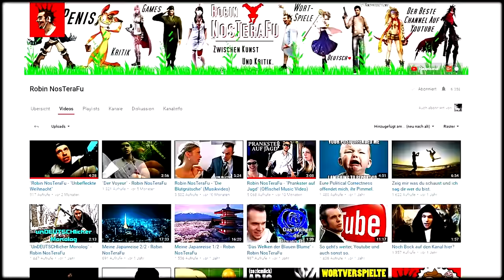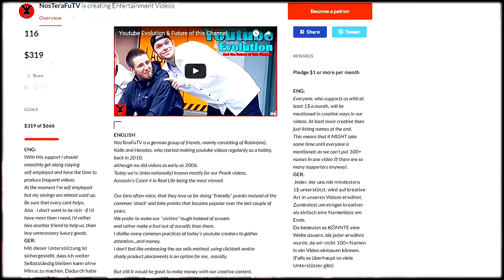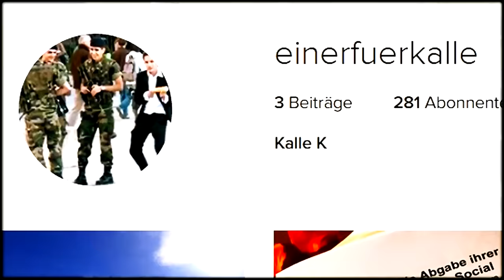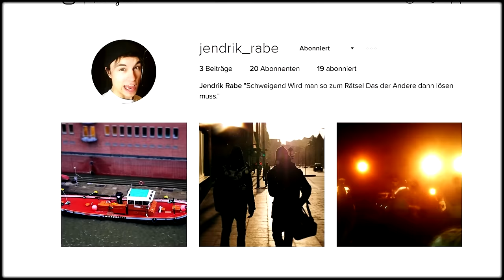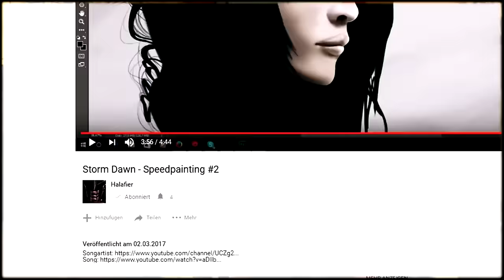Wer oder was ist eigentlich NosTeraFuTV ?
Wer macht was, seit wann und wie?Brisante Hintergrundinfos im Video.